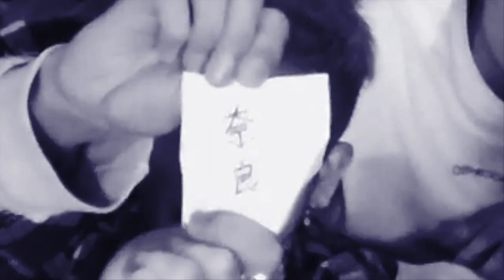NEXTがむしゃらin奈良県【G.U.Mちゃんねる】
@GUM_tweet 公式G.U.M OFFICIAL Twitter